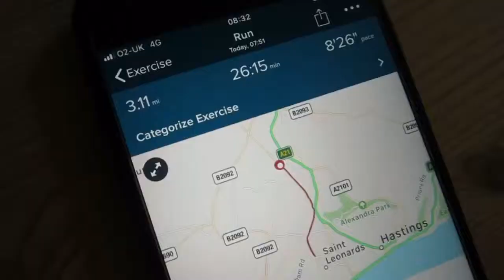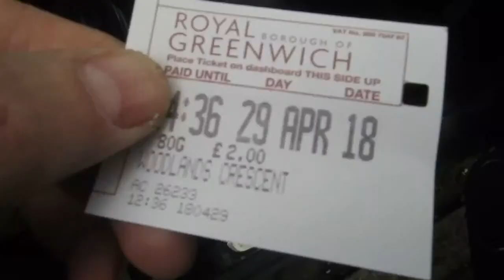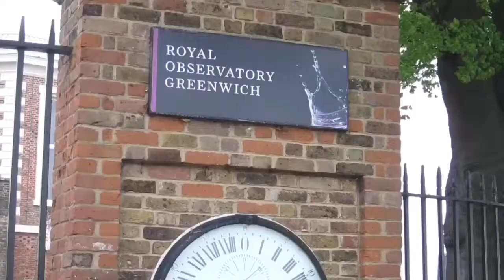Vlog of our day 29/4/18 with a bit of the 28th. Lunch in Greenwich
Lunch in Greenwich